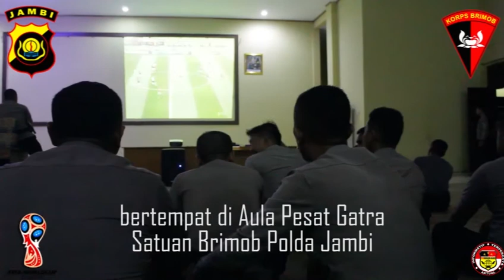BRIMOB JAMBI SIAGA PILKADA 2018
Apapun,,
Kapanpun,,
dan Dimanapun,,
Kami akan selalu siap sedia menjaga Keutuhan Negara Kesatuan Republik Indonesia ini.

Jiwa Ragaku Demi Kemanusian